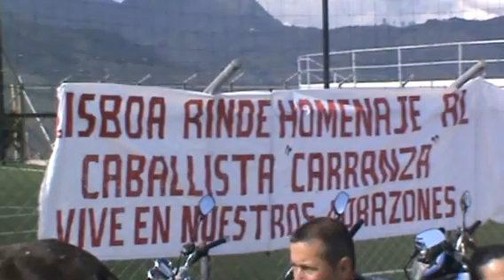CABALGATA HOMENAJE A CARRANZA org